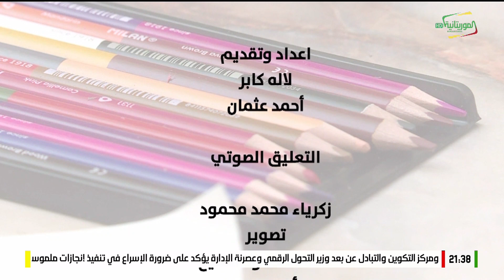أنا الأصم: المحافظة على البيئة